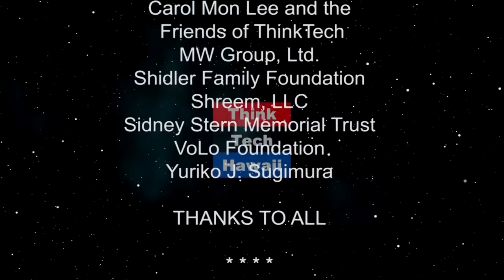End the Death Penalty (Perspectives On Global Justice)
A Walking Shadow

The use of the death penalty is cruel, inhumane and degrading. Whatever form it takes- hanging, lethal injection, beheading, stoning or electrocution- the death penalty is a violent punishment that has no place in today's criminal justice system. Join Taurie Kinoshita and her students, as we raise awaress on death penalty practices in the U.S. and across the globe, discuss the vision and mission they discuss cruelty theatre, as well as a student production that they have been working on as part of a theatre class, A Walking Shadow. A Walking Shadow deals with the tragic travesty of justice involving the Myles Fukunaga case, a 18 year old Japanese Hawaiian man who was executed in 1928 in Hawaii. The host for this episode is Beatriz Cantelmo. The guest for this episode is Taurie Kinoshita.